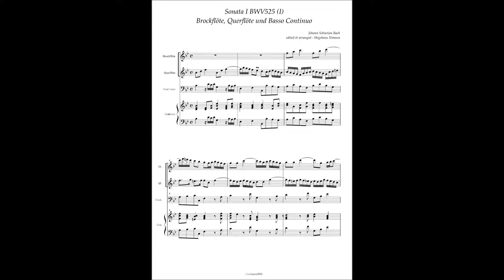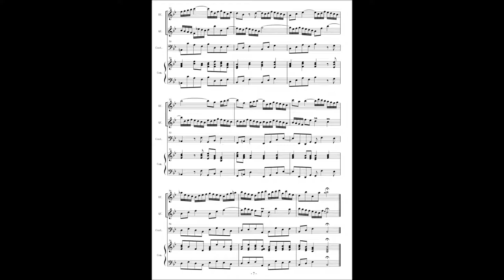J.S.Bach, BWV525 Organ Sonata No 1(Recorder & Flute version), 1st movement